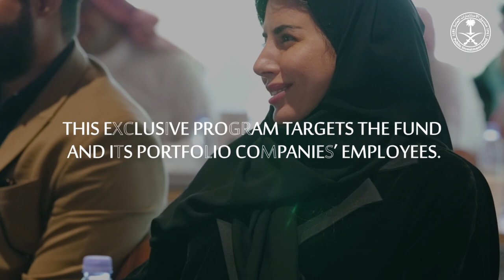PIF Executive MBA Program | Second Cohort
PIF’s Executive MBA Program, in collaboration with HEC Paris, is engaging with the second cohort of talented professionals from the Fund and its portfolio companies, to develop the next generation of business leaders.